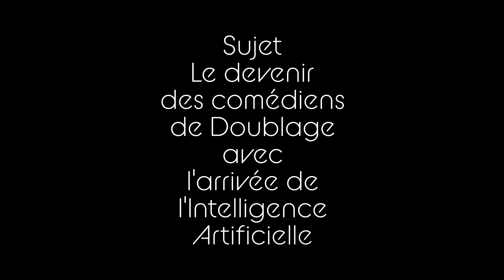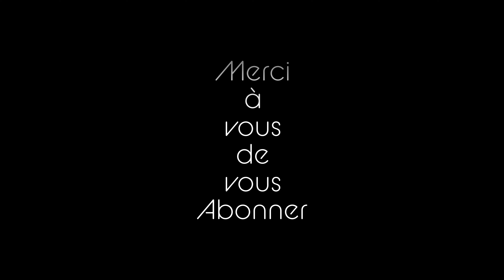Génération Multivers 2024, Entretien avec la Comédienne Dominique Vallée, Voix de Piper CHARMED ...